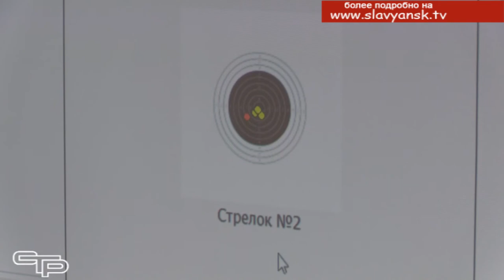Дружат с физкультурой и спортом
Славянские студенты всерьез дружат с физкультурой и спортом. В этом мы еще раз убедились, побывав на соревнованиях студенческих команд в центре спортивной подготовки «Олимпиец»